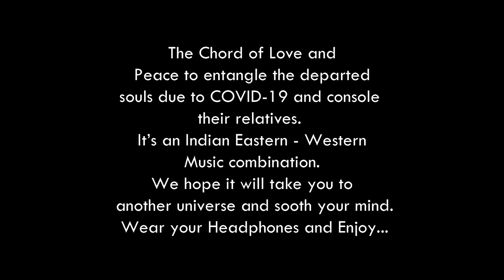MeZmerA | Instrumental Fusion | Poly Varghese|Sandeep Mohan|Veda Mithra|Darley Jacob| Sajan Mediamax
Dedicated To
Memorializing Those Who Died
In The Time Of COVID-19.

"Music is the language of God."
Which has no boundaries and has the power to touch
our minds and convey emotions to the listener.
During the Covid-19 pandemic, that struck the world's survival,
MeZmerA Blossom in the mind of talented musicians in different countries,
put together with the chord of love and peace to entangle the departed souls
due to COVID-19 and console their relatives. It’s an Indian eastern - western music combination.
We hope it will take you to another universe and soothe your mind. Wear your Headphones and Enjoy...

Featuring:
Mohan Veena: Poly Varghese
Guitar: Sandeep Mohan
Violin: Veda Mithra
Keys: Darley Jacob & Sajan Mediamax
Rhythm & Percussions: Sajan Varghese
Additional Programming: Sajan Mediamax
Mix & Mastering: Jackson Philips
Studio: Mediamax, Kuwait
Video Editing: AmiGo
Concept & Sound Design: Sajan Mediamax

PRODUCED AND DISTRIBUTED BY  MEDIAMAX STUDIO INC.